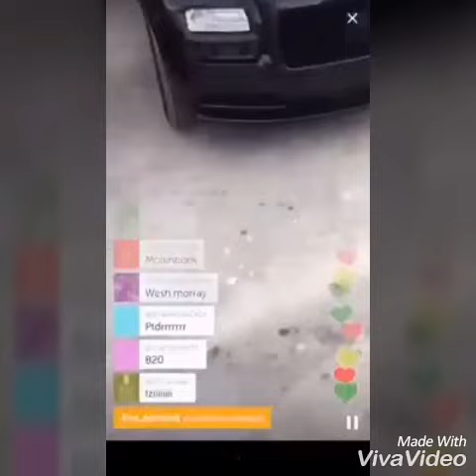Les voitures de BOOBA !!